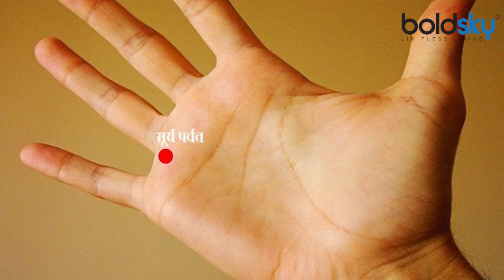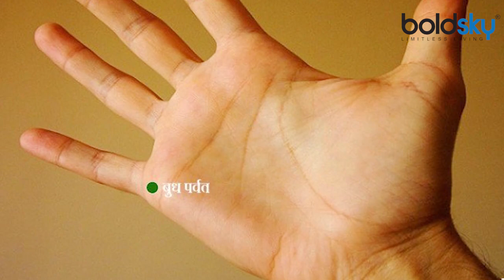हथेली पर 5 लकीरें बना देंगी आपको अमीर | Which Line on Palm is for Money | Boldsky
Money is a very powerful thing, it builds empires and breaks down kingdoms, it allows for dreams to come true and it takes others away, it makes some people happy and others completely miserable. In the Video, As per Astrology know the Palm Lines that gives wealth and money to the person.

हथेली पर कई तरह की रेखाएं, निशान और आकृतियां बनी होती हैं। जिसका संबंध व्यक्ति के भाग्य, धन और ऐशो आराम से है। आइए जानते हैं हथेली पर व्यक्ति के धनवान और सुख-सुविधा संपन्न बनाने वाली कुछ रेखाओं के बारे में । ज्योतिष विद्या के मुताबिक हथेली पर अगर ये 5 लकीरें बन रही हैं आपके तो पैसों की बरसात होना तय है ।